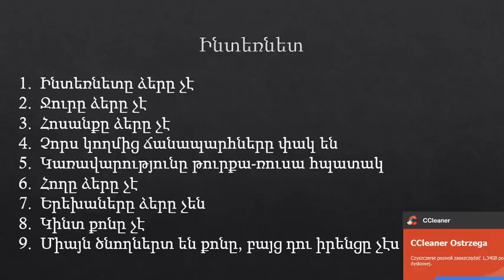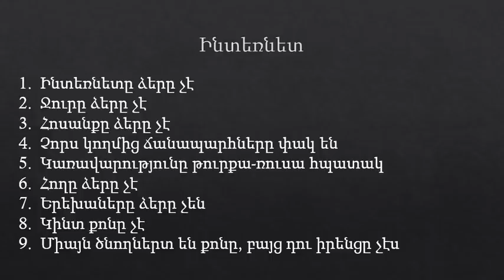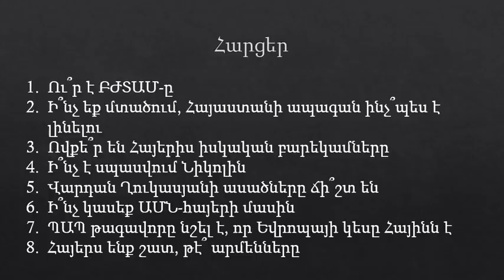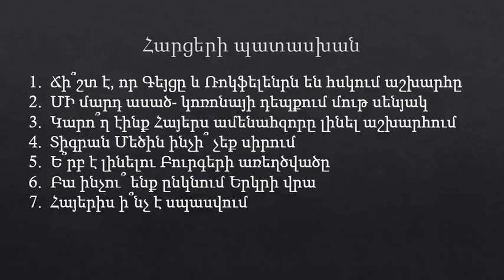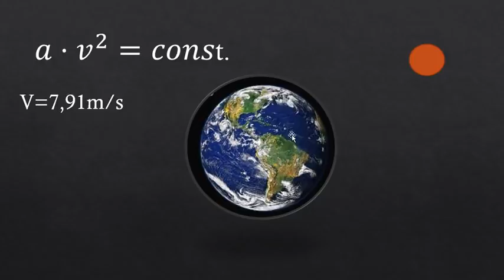Ֆացեբոոկ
Հայի միակ հարազատը Հայն է: Բարեկամ չկաշ կա միայն շահ